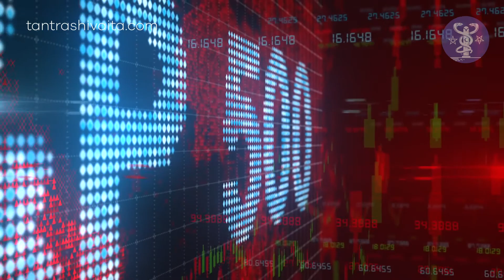Reconectando con tu gigante interior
En nuestros Cursos de Tantra Sivaíta en España y México dirigidos por Swami Kurma Rajadasa, aprenderás una serie de herramientas para que se inicie tu viaje interior y puedas descubrir, libre de todo ego, la Verdad. Así, una vez formado seriamente y convertido en Maestro, podrás ayudar a otros a encontrarla.

Cursos de:
- Masaje Tántrico Sivaíta
- Sexualidad Sagrada
- Ayurveda Sivaíta
- Astrología
- Ritual de la vía del valle
- Sanación Sexual
- Consultas privadas

Dirigidos a
-  Para mujeres, hombres, parejas...
-  Intensivos, Presenciales y Online
-  Niveles de Principiante a Maestro
-  Con Diploma ETS
-  A medida, aprende a tu ritmo

Ámate y vive la vida.

No nos diferenciamos de aquellos pioneros que habitaban las riberas del Indo allá por el 7000 a.n.e., -o quizá un poco-, el actual homo "sapiens", o mejor homo exterminatore, es un perfecto violador del Dharma -Ley Universal-, un depredador de la naturaleza, un gran maestro de las apariencias, atrapado en el ego y los apegos. Conforme pasan los milenios, estas actitudes nocivas se hacen más fuertes, el mundo de las formas se impone, y más aún, nos enamora. Conozcamos esa cultura que viene de la noche de los tiempos para ayudarnos a evolucionar.

El Tantra es un camino duro, pues lejos está la meta con un ego tan fuerte. El hombre de hoy no quiere comprender su belleza, no quiere descubrir la verdadera naturaleza de su Ser, no quiere conocerse a sí mismo: eso implica "meter el dedo en la llaga". Prefiere, en cambio, reducir el Tantra, ridiculizarlo hasta que le deje de hacer daño con sus métodos directos para obtener la Verdad. Sin embargo, el verdadero Tantra sigue ahí, inmutable, imposible de mancillar. Lo mismo sucede con otros métodos que existen en todas partes del planeta, demostrado desde la más remota antigüedad útiles para obtener el autoconocimiento. "Infinitos caminos llevan al Ser", pero el ego es ignorante y soberbio, y trata de manipular su percepción para ver sólo lo que desea ver: sólo el ego es capaz de darle la espalda a la luz y quedarse con las sombras. Ya lo expresó Platón, muy sabiamente, en su alegoría de la caverna.

El homo exterminatore no es, precisamente, tonto; simplemente es vago y autodestructor. Podemos decir que ha hecho de la pereza y del orgullo su dios. Dios simplemente es la proyección de nuestro ignorante ego en lo divino. Al preferir ver las sombras, perdemos la oportunidad de disfrutar de la auténtica belleza y perfección del Ser. Las escrituras dicen: "cuando la Sakti danza, maya envuelve el mundo". En efecto, cuando la energía se mueve, nace maya; y con el nacimiento de maya surge el ego, -herramienta imprescindible para movernos en el mundo-. Si no fuera porque, más allá de esta función, lo convertimos en el protagonista de nuestra vida. El mundo de las apariencias, entonces, domina al ser humano con el autoengaño, y las pasiones, por ende, se descontrolan. Un maestro tántrico ayudará al discípulo serio y constante a salir victorioso del laberinto del ego. ¡Difícil tarea para el maestro!, que hará uso de todo su conocimiento y creatividad con tal de empujar al discípulo en su evolución luchando con sus resistencias a diario.